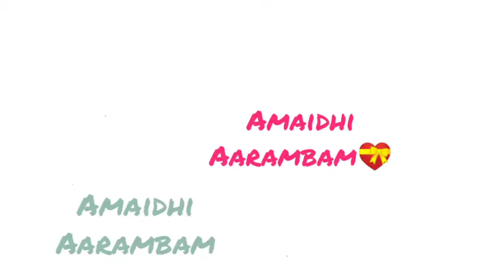Manthram to beat Depression | Life saver | A Small Motivation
When a person is in his frustrated condition of his life, He needs to know the Life saving Mantra to get his life back .